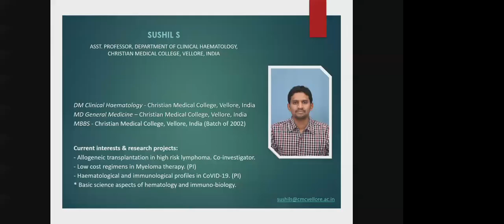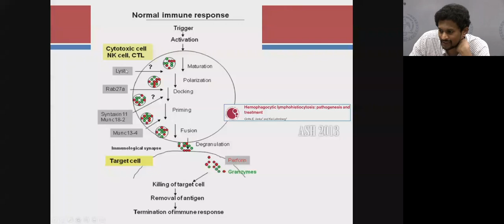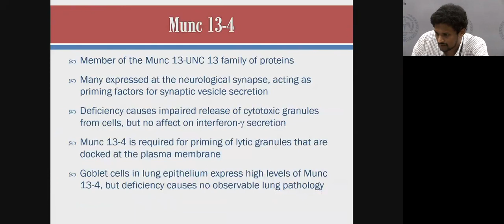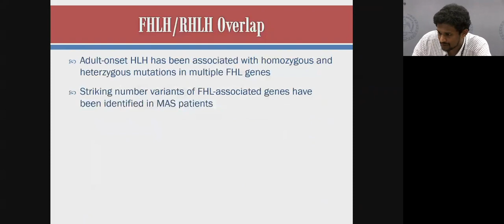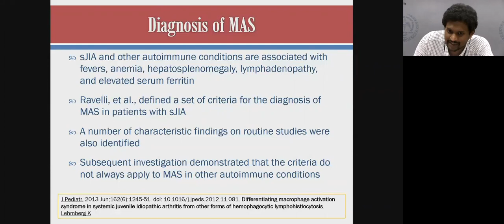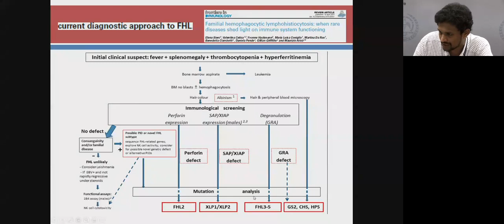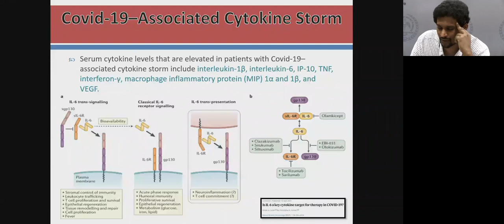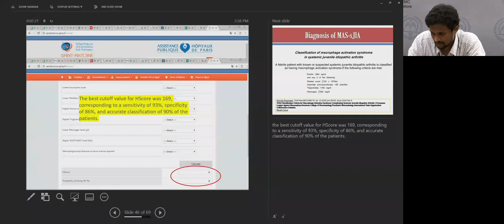Lecture -"Hemophagocytic Lympho-Histiocytosis"